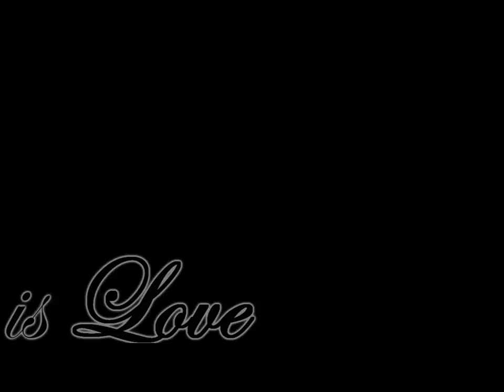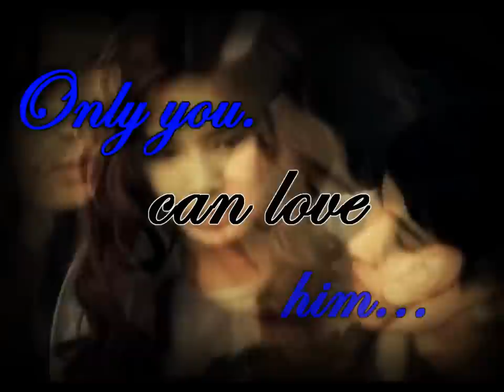Erich Gonzales and Enchong Dee in Impossible - Trailer (fanmade)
This is truely fanmade! Plus, i had a fun time making it :)

About: Nadine decided to fuful her dream in Manilla as a famous Fashion queen. She's running her own store called Love. Nadine hopes of finding the one while running her shop. Suddenly, a guy named James (Enchong Dee) came in, because she hired a lawyer, to go againest her sister Siera for stealing her designs.
When the case is down, James is mistakly drunk, same with Nadine, and suddenly everything changes.
Nadine slowly falls in-love with James...and James slowly  falls in-love with Nadine too.

I will make this series, but, I will not make it in the movie. I will type the story in the description, or make a video.

Song: Impossible (pitched a little)